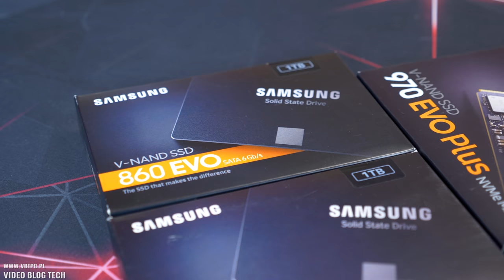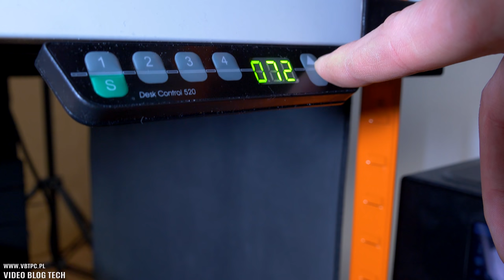Szaki PC + Guard Desk Elastic + Konkurs = triathlon